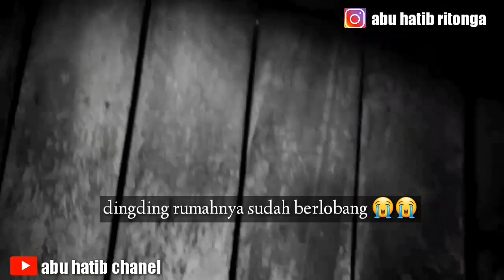MENYEDIHKAN , HIDUP SEBATANGKARA,TIDAK BISA MELIHAT,RUMAHNYA HAMPIR ROBOH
Assalamualaikum warohmatullohiwabarokatuh

PERHATIAN INGAT BIASAKAN NONTON SAMPAI HABIS YA BIAR DAPAT HIKMAHNYA

Sperti Biasa kali aku  wisata hati  mngunjungi ibu yng hidup sebatangkara tidak bisa melihat.  Ayok kawan2 semua mari brgabung d chanel ku dngan cara like komen share dan subacribe ya aktifkan loncengnya yaa. Gratis kok.
VIDEO INI MEMUAT ISI:
PEDULI KASIH  DI KOTA PADANG SIDIMPUAN ATAU/ PADANG SIDEMPUAN
BERBAGI REZEKI DENGAN LAMSIA
video SOSIAL EKSPERIMEN
Video SOSIAL BERBAGI REZEKI
Video SOSIAL di kota padang sidimpuan
SOSIAL EKSPERIMEN DI KOTA PADANGSIDIMPUAN
SOSIAL  sidempuan
Sidempuan SOSIAL
SOSIAL ORANG GANGGUAN JIWA

Sidimpuan video PEDULI KASIH
KEGIATAN SOSIAL  TAPSEL
BERBAGI KOTA PADANG SIDIMPUAN
VIDEO PRANK
VIDEO MENOLONG DI KOTA PADANG SIDIMPUAN
video menolong di sidimpuan
Video peduli di sidempuan
Sosial di kota padang sidimpuan
Pertama Berbagi kasih di kota padang sidimpuan
Video prtama sosial di kota padang sidimpuan
Peduli anak tapsel
Pedulu anak pasid
Sidimpuan peduli
Sidimpuan berbagi
Video peduli kasih di sidimpuan.

Lokasi : kelurahan pasar sempurna,TAPSEL,SUMUT

Jngan lupa folow ig ku ya